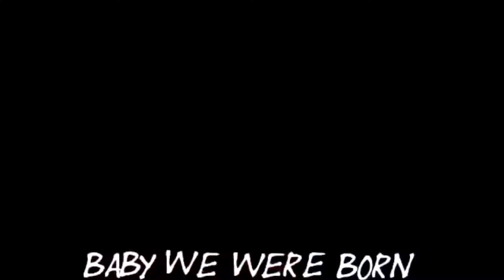Fire N Gold/Full Summer dog MEP 2018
Jaaa, noch von letztem Jahr xD Ehm ja... ich werd dieses Jahr aber wieder so ein Mep machen und ich glaub ich weiß schonbmit welchem Lied, kommt anfang Mai

Naja, jetzt mal hierzu:
Ich musste das meiste selbst machen und yia guuuut, war ein bisschen Lyric Faul xD Und die Clips die ich verwendet hab sind auch nd unbedingt die besten weil ich von letztem Sommer viel hab wo ich halt mit drauf bin und da z.B. eine sehr kurze Hose an hab und ich will davon halt nd unbedigt alles auf Yt (auch wenn viele diese Videos schon kennen). Yia und von den Videos mit Amadeus ist nur eins wirklich aus dem Sommer *hust* xD
Danke auch nochmal an Alina (Max Love), dass ich sachen von dir nehmen durfte :3
Die Quali hier ist aber auch iwi shitty... ;-; zumindes teilweise

NICHT MEINE MUSIK
NOT MY MUSIC
Fire N Gold - Bea Miller